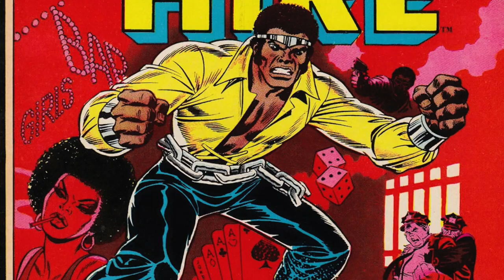Superhéroes de Nueva York tienen su edición especial de Funko Pop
Y seguimos haciendo crecer la colección y hoy nos encontramos estas joyitas que quiero compartir con ustedes.